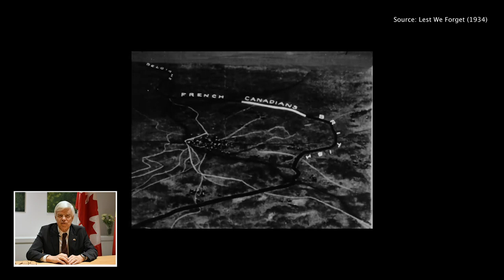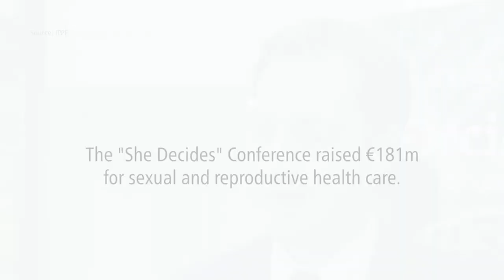Canada Day in Belgium | Fête du Canada en Belgique | Canadese Feestdag in België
Subtitles available | Sous-titres disponsibles | Ondertitels beschikbaar

Welcome to our Virtual Canada Day celebration! We reflect on the strength of Canada-Belgium relations alongside artists, businesspeople, and friends.

Bienvenue à notre célébration virtuelle de la fête du Canada ! Nous réfléchissons à la force des relations canadiennes-belges avec des artistes, des gens d'affaires et des amis.

Welkom bij onze Virtuele Canadese Feestdag! We blikken terug op de kracht van de relaties tussen Canada en België met kunstenaars, zakenlui en vrienden.

Video by Nicholas Rego